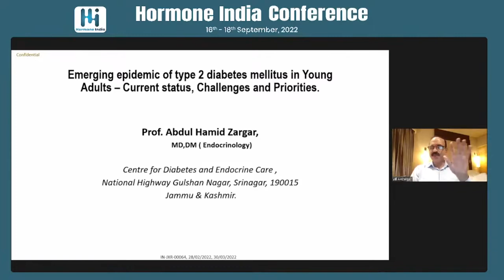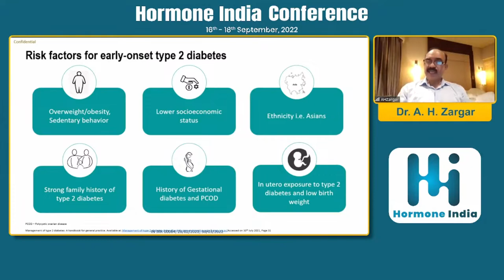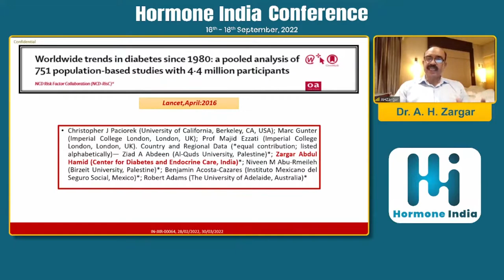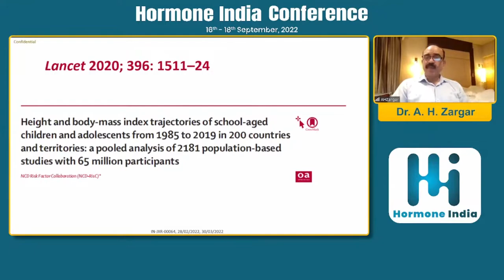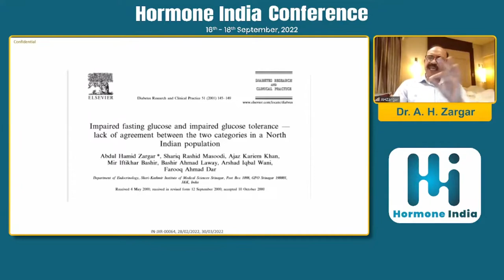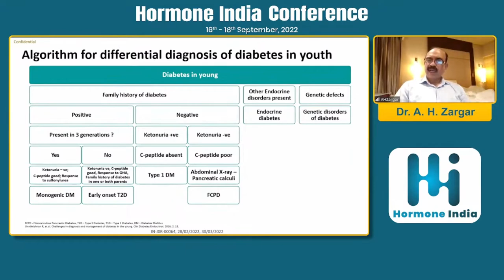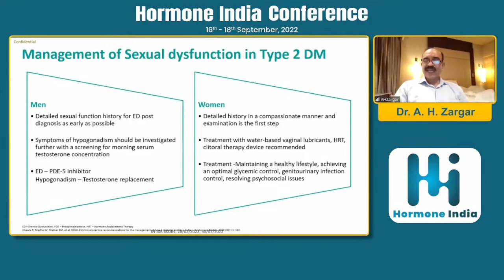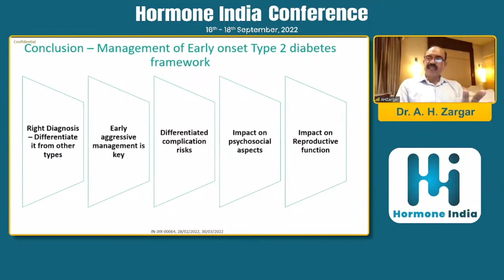Dr. A. H. Zargar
Emerging epidemic of type 2 diabetes mellitus in Young Adults -Current status, Challenges and Priorities